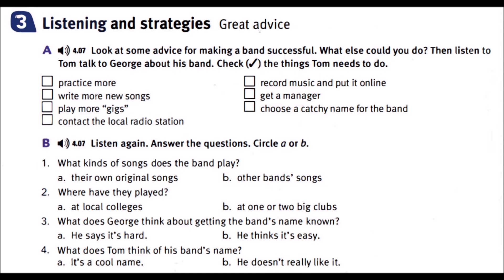TS 04 CD 04 TRACK 07